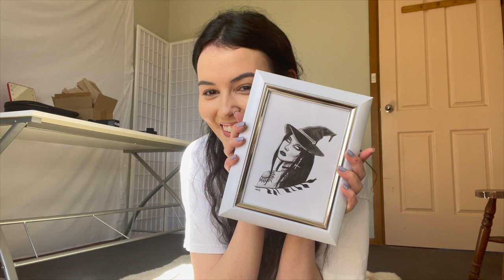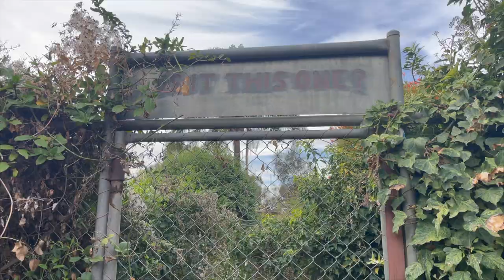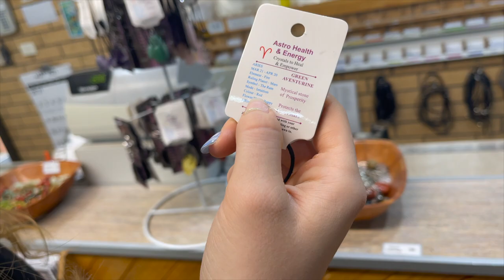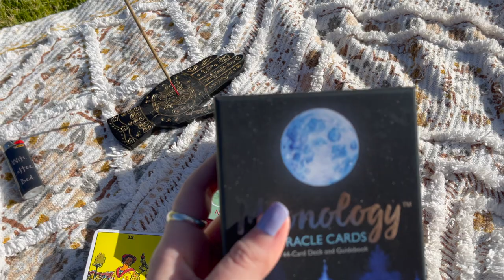☽☯VLOG - Surprise package!! PCOS update, crystal shopping!! ❀☾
Sorry for my little rant at the end, but I just really had to get it off my chest obviously there would be supportive doctors out there, but from my experience all I've ever received was bandaid moments and money mongering tendencies from my doctors. I'm so grateful for my naturopath and taking a more natural route to healing my body ❁

If you watched all the way to the end ❀❀❀THANKYOU ❀❀❀ I freakin appreciate you!